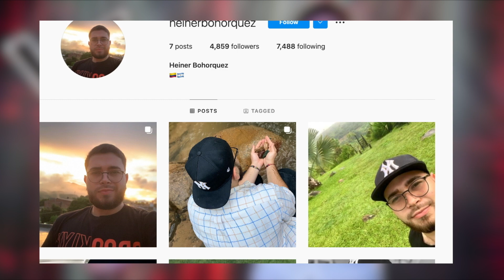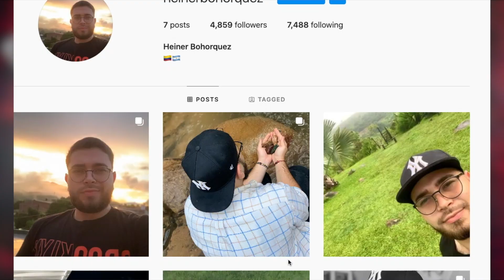Tristemente muri0 PARTICIPANTE DE LA VOZ, Cepeda : era un gran talento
En 2016 un joven llamado Heiner Abel Bohórquez, se presentaba en el diamante de ‘La Voz Teens’ cantando la canción “Por amarte así”. En aquella temporada, los jurados eran Andrés Cepeda, Goyo y Gusi. El coach que se quedó con la voz del joven fue el interprete de “Día tras día”.

Heiner no ganó el programa, pero fue parte del equipo Cepeda y sorprendió con su talento hasta su salida d la competencia. En la actualidad tenía 22 años, pero, lastimosamente fue encontrado sin vida en su apartamento en la comunidad de Pueblo Bello, ubicando en el departamento del Cesar.

La muerte del ex participante del programa de televisión ‘La Voz Teens’ tiene consternado a familiares, amigos y comunidad de Pueblo Bello (Cesar), tierra natal del talentoso joven.Se trata de Heiner Abel Bohórquez Rangel, de 22 años de edad, quien fue encontrado sin vida el pasado domingo en su apartamento, ubicado en esta localidad.

Sus familiares están a la espera del informe final del Instituto de Medicina Legal de Valledupar para conocer las causas del deceso.

Ese día llegó enfadado. Se encerró en su apartamento. Nadie notó nada más. Hasta el momento en que lo encontraron mis hijos

El  hermano de la víctima, reveló que el l joven fue encontrado en su habitación por dos sobrinos quienes se encontraban jugando alrededor del apartamento.

Para esta familia, el deceso del joven se convirtió en una tragedia, ya que el sábado anterior habían celebrado el día del amor y la amistad.